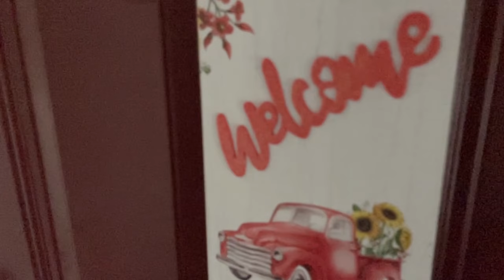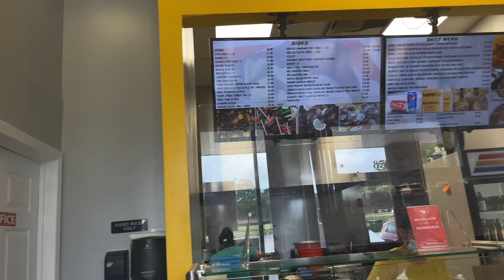A DAY VLOG & FLIPPING TWO YEEZY FOAM RUNNER MOON GREY AT THE TYSONS CORNER MALL IN VIRGINIA 4K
This's a day in the life of Gidiboy doing what he loves and passionate about, buying and selling sneakers